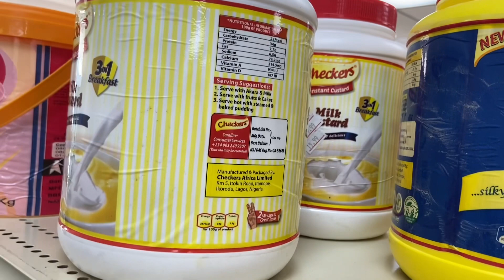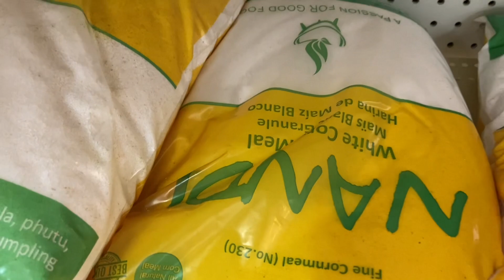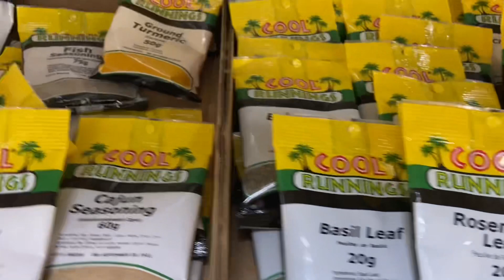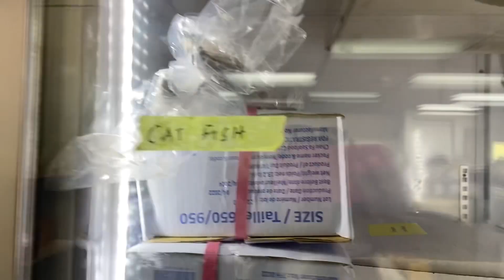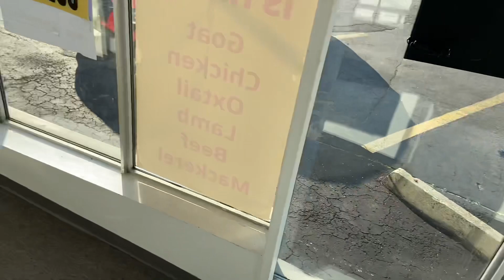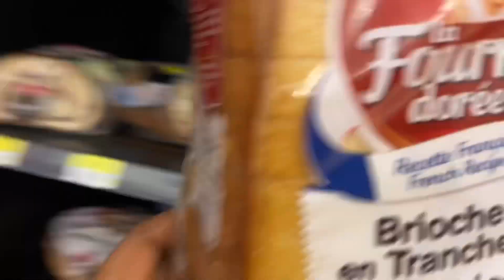LIFE IN CANADA VLOG | WALMART| THE LARGEST AFRICA STORE IN KITCHENER | CHURCH | BUSY MOM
A realistic day in my life vlog.
Grocery Shopping at Walmart and the largest African store in KW, out and about , Church and my life allround busy mum Haha!
Hey there,
I am Betsy!
Wife, Mum of 2 (boy and girl), Chartered Accountant living in Kitchener Ontario, Canada.
I’m a Nigerian immigrant sharing life and the beautiful experiences Ive got here on this channel